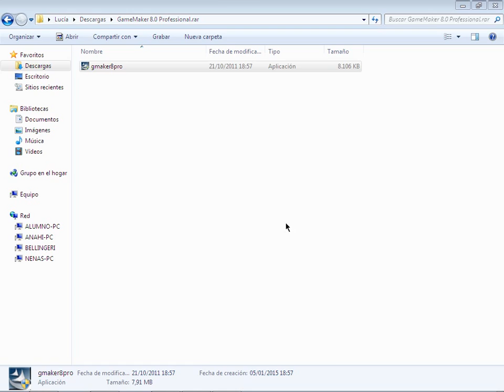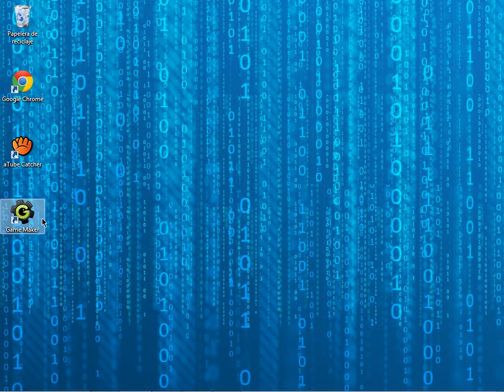Descargar Game Maker 8.0 Pro (MEGA) 2015 HD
Link de la descarga (MEGA)